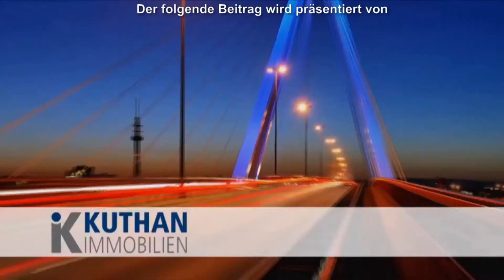Heidelberg - Infos zum Heidelberger Herbst 2016 von Mathias Schiemer